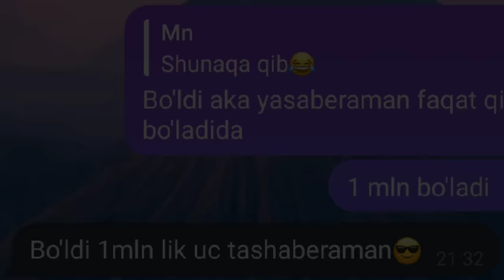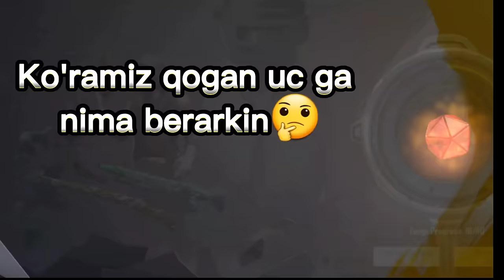KNYAZ 1MLN LIK UC SOVG'A QILDI😱😱EVAZIGA❓️❓️❓️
Knyaz manga 1 mln uc beraman dedi evaziga *&^% videoda bilib olishiz mumkin😁

quvatlash uchun videoga like bosib 👍kanalga obuna bo'lishni ✅️unitmanglar🔥

Bundanda qiziqroq videolar hali oldinda

Uzcart:👇
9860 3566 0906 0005